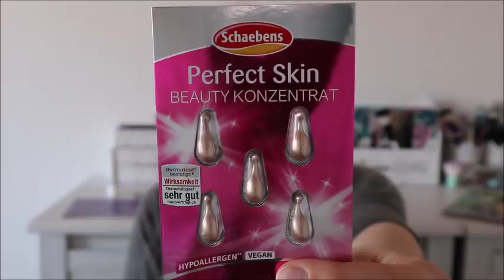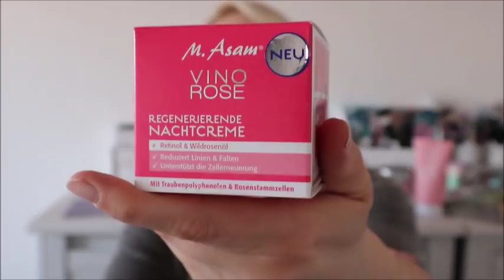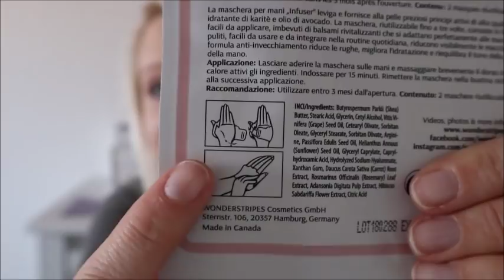Brigittebox März. Ist das euer Ernst?!